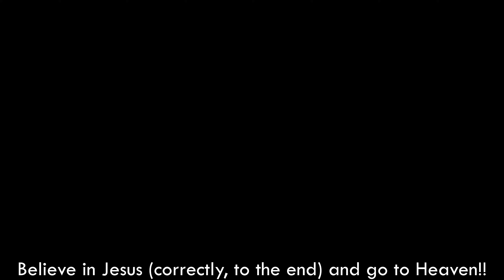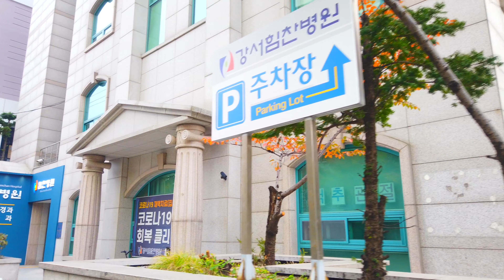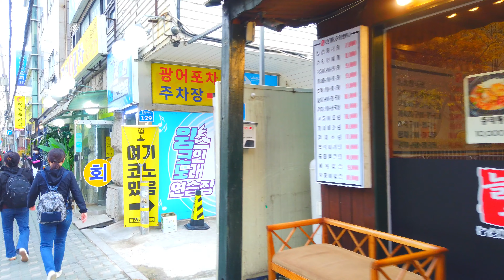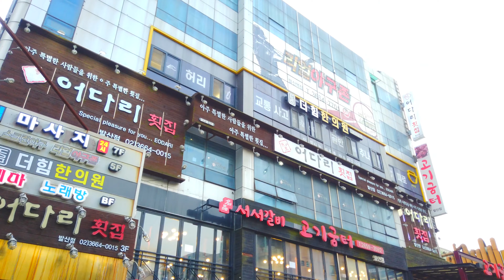Walker Seoul Korea - 서울 등촌3동 골목 걷기 (등촌동) | Deungchon 3-dong Alleys [강서구2 | Gangseogu2] 11(2)-10 【4K】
■ Walking tour around Seoul Korea, Deungchon 3-dong Alleys~
   서울 등촌3동 골목을 함께 산책하며 둘러보아요~

등촌동 동명은 이 마을의 지형이 산등성이로 구성되어 등마루라고 불려졌는데 이를 한자명으로 등촌동으로 표기한 데서 유래되었다.
The name of Deungchon-dong was derived from the fact that the topography of this village consisted of ridges and was called Deungmaru, which was written as Deungchon-dong in Chinese characters.

* ‘구’의 동네, 명소, 지하철역 통합 : 1(2)-1, 1(2)-2, 1(2)-3, ... / 2(2)-1, 2(2)-2, ...

['Gu' number]  (Number Rules: East→West & South→North)
1. Gangdong-gu(강동구)  2. Songpa-gu(송파구)  3. Gangnam-gu(강남구)  4. Seocho-gu(서초구)  5. Dongjak-gu(동작구)  6. Gwanak-gu(관악구)  7. Geumcheon-gu(금천구)  8. Yeongdeungpo-gu(영등포구)  9. Yangcheon-gu(양천구)  10. Guro-gu(구로구)  11. Gangseo-gu(강서구)
12. Gwangjin-gu(광진구)  13. Seongdong-gu(성동구)  14. Jungnang-gu(중랑구)  15. Dongdaemun-gu(동대문구)  16. Yongsan-gu(용산구)  17. Jung-gu(중구)  18. Jongno-gu(종로구)  19. Mapo-gu(마포구)  20. Seodaemun-gu(서대문구)  21. Eunpyeong-gu(은평구)  22. Nowon-gu(노원구)  23. Seongbuk-gu(성북구)  24. Dobong-gu(도봉구)  25. Gangbuk-gu(강북구)